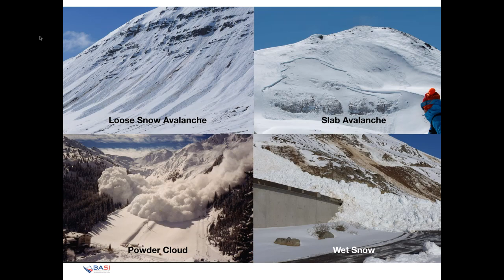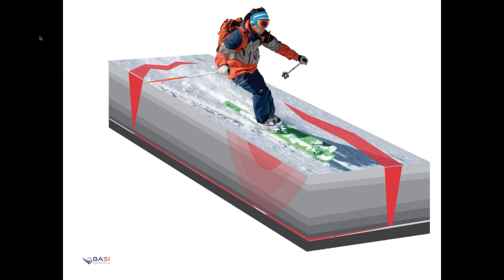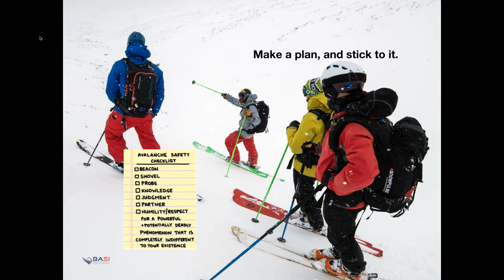Avalanche Awareness with BASI Session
Here's a recording of the Avalanche Awareness with BASI Session run by Roy Henderson and Andy Townsend on 10/02/2021.